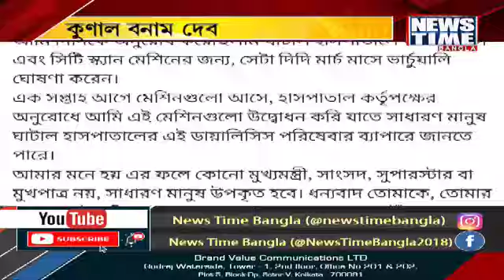কুণাল বনাম দেব । News Time Bangla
এবার কুণাল ঘোষ বনাম দেব। ঘাটাল মহকুমা হাসপাতালের ডায়ালিসিস ইউনিট উদ্বোধন নিয়ে কটাক্ষ কুণালের। তথ্য যাচাই না করে সোশ্যাল মিডিয়ায় মন্তব্য না করাই ভালো। পাল্টা পোস্ট দেবের।